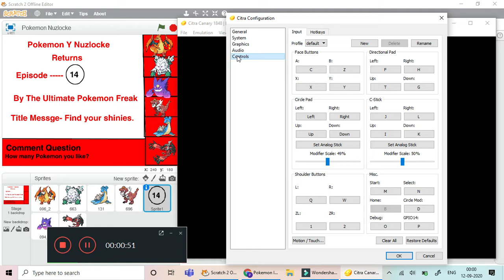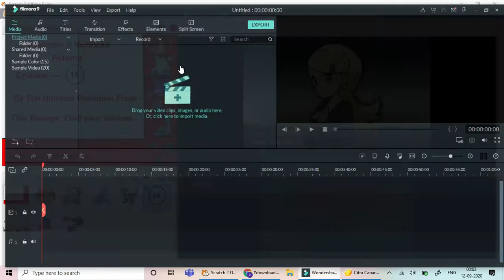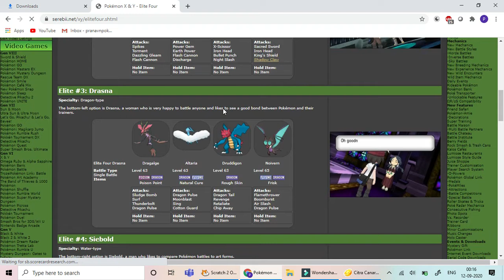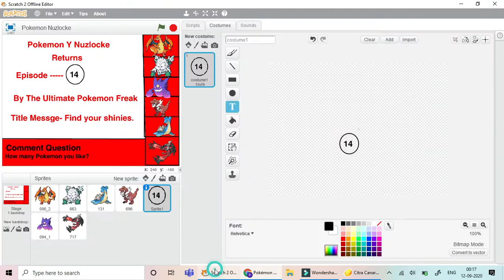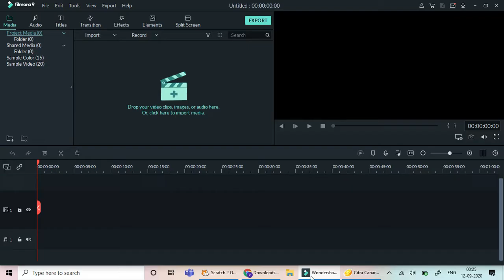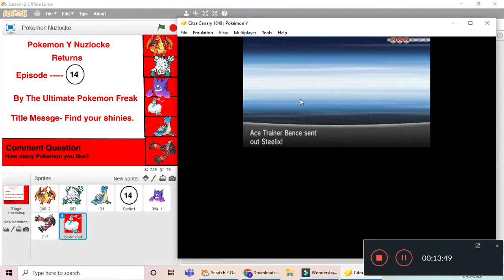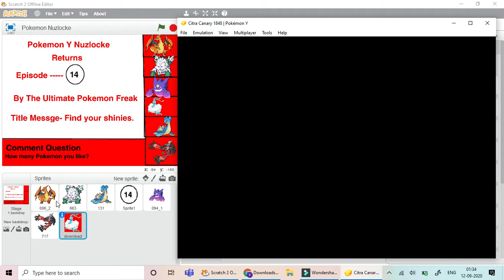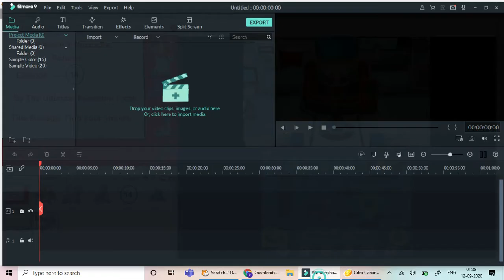Pokemon Y Nuzlocke Episode 14: Battling 3 Pokemon????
Please Destroy the like button for the awaiting Champion Battle